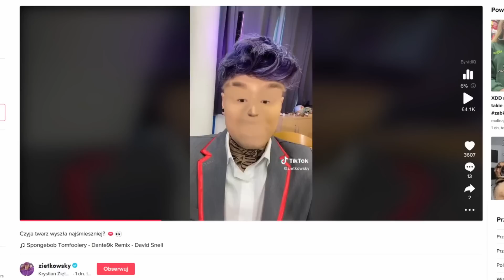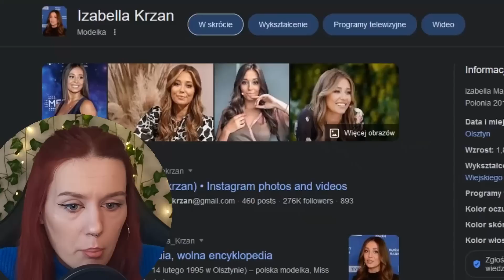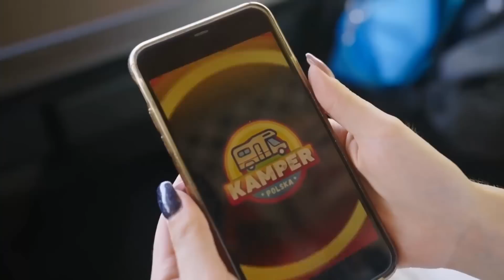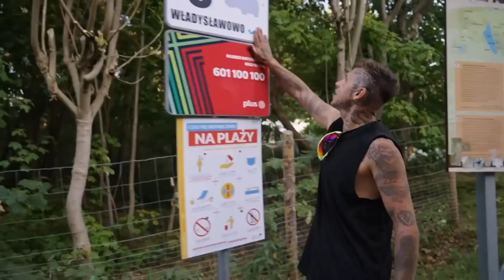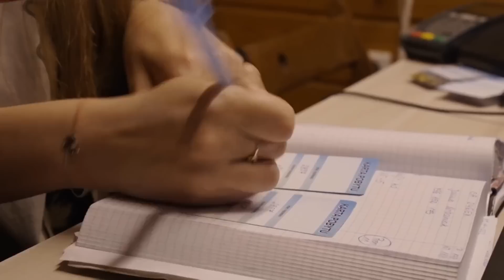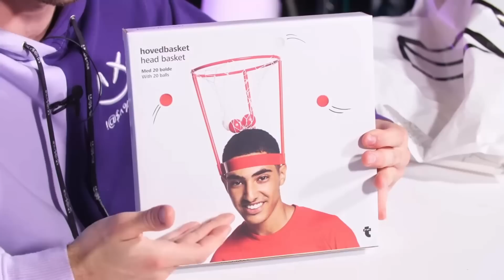Kamper Polska to DRAMAT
Jeśli chcesz założyć konto na serwisie PolsatBox/Player z mojego linku afiliacyjnego, to zapraszam, jakiś grosz trafi też do mnie!

Siemcia, dzisiaj komentuję Kamper Polska, czyli program TVP tak zły, że nie mam pytań xD Są tu Super Mario Trener, Czarek Czaruje, Fanka, jacyś tiktokerzy, których nie znam i ktoś tam z dziarą. A i Young Leosia. xD